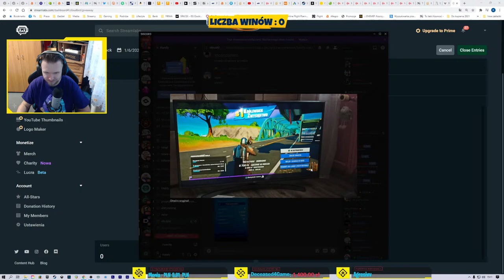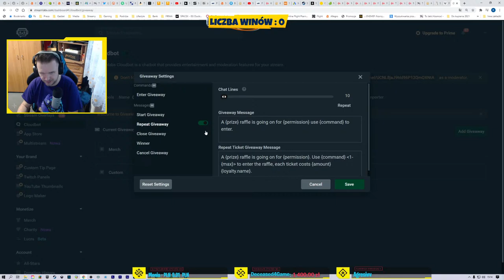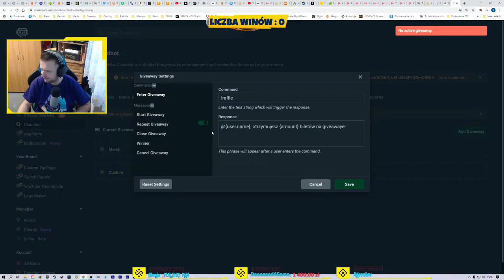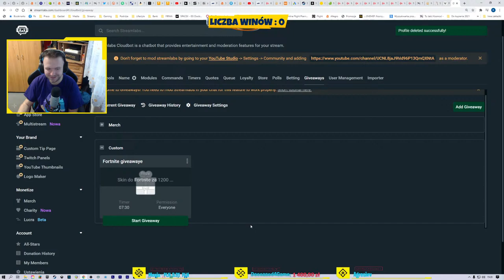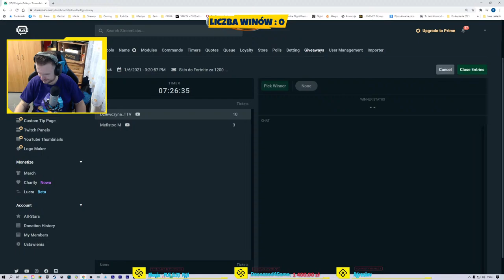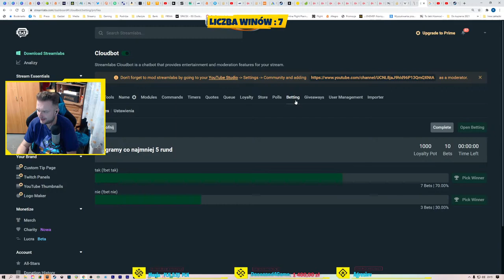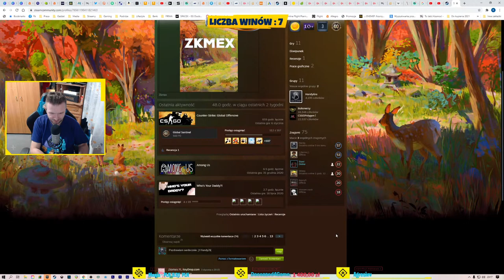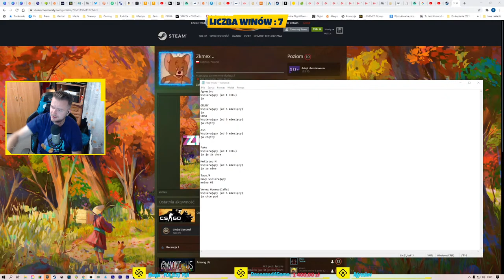🔴NA ŻYWO ! Wpadnij kibicować i wygraj karnet lub skina! | komendy: !konkurs !drop !psc na czacie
💣ZBIERAJ MINUTY NA LIVE I WYGRYWAJ! SPRAWDŹ HANDYCOINSY KOMENDĄ:
!hc - uwaga możesz to zrobić raz na 10h, Sklep już wkrótce ;)

💲Chcesz wesprzeć donejtem? - z góry dziękuję!💲
💲WSPARCIE już od 2 zł - dzięki!

💛 DZIĘKI ŚLICZNE ZA WSPARCIE! 💛

💲💲TOP 10 Donejtorów kozaków ALLTIME! 💲💲

💚 1. -- [Chrome] -  8750 zł 💚  1800 zł + reszta steam*
💚 2. Deceased4Game -  4420 zł 💚 3620 zł + reszta steam*
💚 3. Adrian Ziobroń -  4054 zł 💚 2912 zł + reszta steam*
💚 4. Adriano - 3896 zł💚 1592 zł + reszta steam*
💚 5. Opera GX - 3650 zł 💚 2986 zł + reszta steam*
💚 6. Bobson – 2089 zł💚 1603 zł + reszta steam*
💚 7. Bobo220385 – 1720 zł💚 1120 zł + reszta steam*
💚 8. Lesiu Lechu – 1360 zł💚 1150 zł + reszta steam*
💚 9. Monia – 1272 zł💚
💚 10. Śmiały – 1121 zł 💚 321 zł + reszta steam*
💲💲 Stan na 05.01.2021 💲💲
*Dane z tipanddonation,tipply,superczata, oraz dane przybliżone steam ( doładowanie + skiny)
W powyższe nie wliczona jest Wasza nieoceniona obecności na live i pomoc, za którą WIELKIE DZIĘKUJĘ 💚

►Kod CS:GO - AGNWZ-FKBQ
►Nick w Valorancie - Handy#4756
►Fortnite/kod epic games - HandyGra
Zachęcam do kupienia premierowych gierek ;)